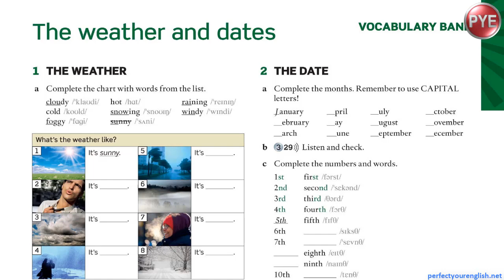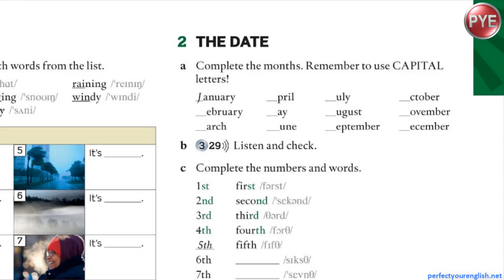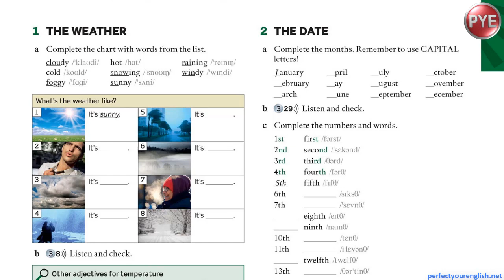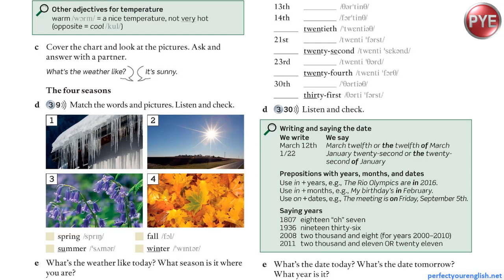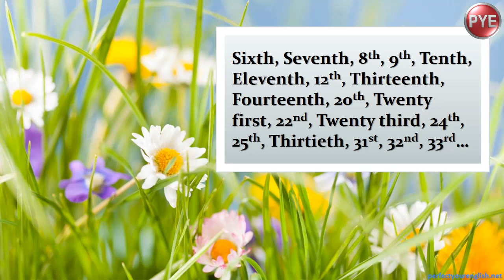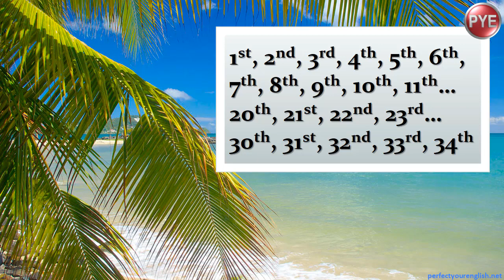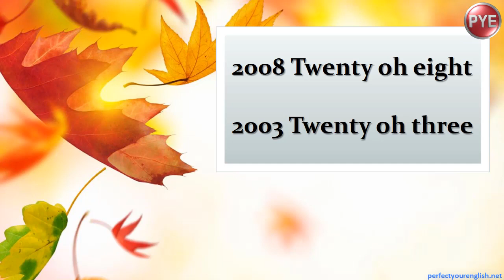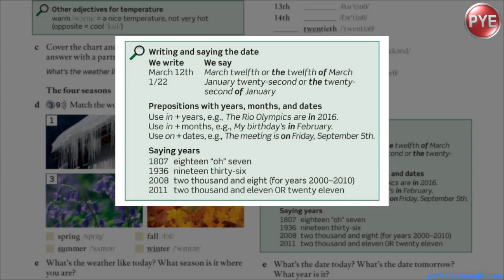Lesson 6Bبخشی از جلسه 22 کتاب 1 امریکن اینگلیش فایل